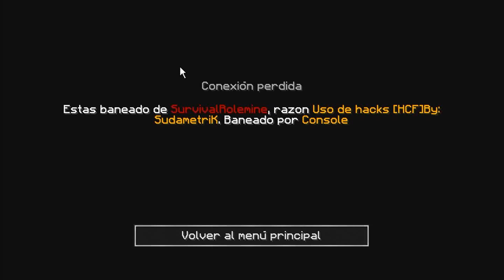HCF Rolemine [Map 16]┃ME BANEARON POR HACKS + Archer SQ┃Lets Play #4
▂ ▃ ▄ ▅ ▆ ▇ ▇ ▇ ▇ ÁBREME Y DISFRUTA ▇ ▇ ▇ ▇ ▆ ▅ ▄ ▃ ▂
░░▒▒▓▓ ➜ CLICK PARA LEER LA DESCRIPCIÓN :D ▓▓▒▒░░

▬▬▬▬▬▬▬▬▬▬ INFORMACION BASICA ▬▬▬▬▬▬▬▬▬▬▬▬
● Ts: Reclutaciones : Notype.strixxclan.es
● Faction : NoType
● Mi Servidor IP:
● Versión: 1.7 X - No Premium!